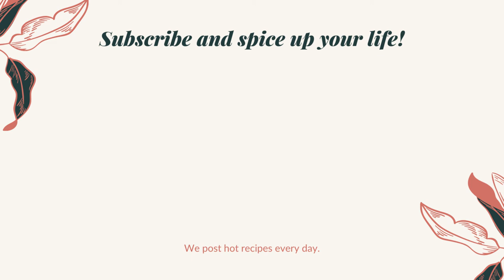6 Tasty Tea Time Snacks | ଛ ପ୍ରକାର ନିମିକି | Odia Nimiki Recipe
ଛ ପ୍ରକାର ନିମିକି | 6 Types Tea Time Snacks | Odia Nimiki Recipe | Tasty snacks : A short video on how to prepare these 6 tasty tea time snacks . Enjoy !

Ingredients
* Maida [2 bowl]
* Baking powder [1 tsp]
* Black Cumin [1 tsp]
* Ajwain [1/2 tsp]
* Oil

Take Care!!!